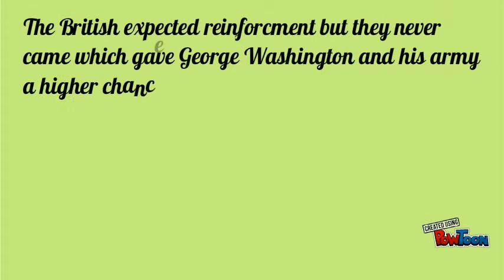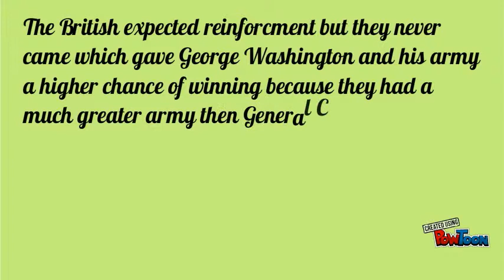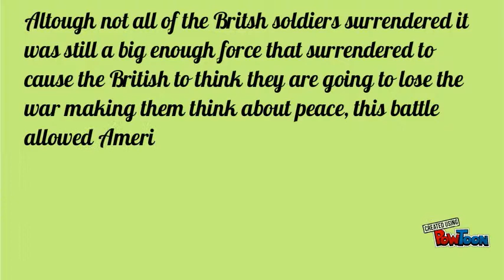Battle of Yorktown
Sergio P-- Created using PowToon -- Free sign up -- Create animated videos and animated presentations for free.  PowToon is a free tool that allows you to develop cool animated clips and animated presentations for your website, office meeting, sales pitch, nonprofit fundraiser, product launch, video resume, or anything else you could use an animated explainer video. PowToon's animation templates help you create animated presentations and animated explainer videos from scratch.  Anyone can produce awesome animations quickly with PowToon, without the cost or hassle other professional animation services require.